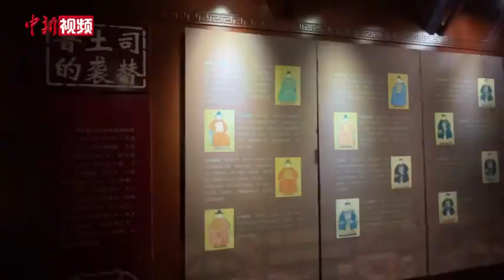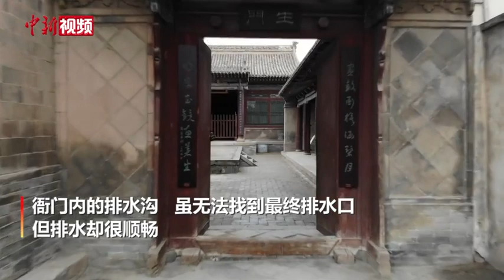黄河支流大通河畔有座土司衙门：当地人称“西北小故宫”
600年前，元始祖忽必烈侄重孙脱欢，在黄河支流大通河畔投降于明朝，朝廷封其为土司，安置于连城，就是今天的兰州市永登县连城镇。
        经历代土司扩建或修缮，现存建筑为十五世土司于清嘉庆年间扩建后的格局，现占地近四万平方米，建筑面积近九千平方米。
        这座建筑群内，衙门是土司办理公务的区域，布局严谨；住宅区为内眷生活区，设计精巧；花园也称官园，园内古树参天，是西北地区不多见的苑林遗迹。
        鲁土司共传十九世，24位土司，历时562年，期间或实授或追赠为一品的高官就有8位。
        在入门处的牌楼上，有一块“世笃忠诚”的匾额，现存牌楼为清嘉庆年间重修，“世笃忠诚”四字为嘉庆皇帝御笔。衙门内屋，地下还有四通八达的脉状烟道，类似于如今的地暖、土暖气，被管护部门称为衙门三绝之一。
        整个建筑群坐北朝南，在中轴线上一进数院，直线贯通，院落相连，烘托出庄园的高大威严之势，在当地有“西北小故宫”之称，至今保存完好，皆属不易。